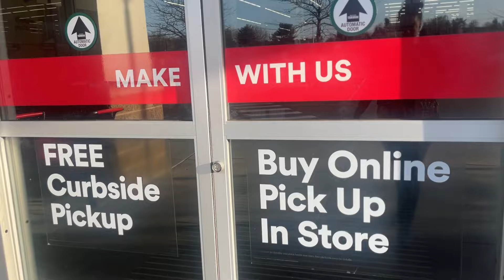Art Vlog: Working on my Largest Commission 🎨